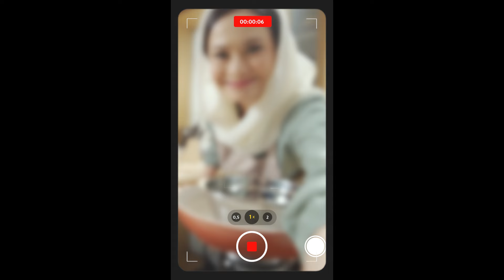Games Fish Ball di Bulan Ramadhan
Hai Ibu WOW! Aku mau sharing resep WOW untuk berbuka puasa hari ini, Kue Unti Kelapa dengan Palmia Margarin Serbaguna. Yuk kita buat.

Bahan:
● 250 gr tepung ketan
● 175 ml santan hangat
● 50 ml Palmia Margarin leleh
● ¼ sdt garam halus
● 1 sdm air kapur sirih
● 50 ml air daun pandan + daun suji
● 2 tetes pasta pandan

Bahan Unti:
● ½ kelapa parut
● 100 gula merah, sisir halus
● 75 gr gula putih

Cara Memasak:
1. Kulit : aduk tepung ketan dan garam. Masukkan air kapur sirih, air daun pandan, dan pasta pandan uleni sampai rata lalu tuangi santan dan Palmia leleh sedikit demi sedikit uleni hingga menjadi adonan yang bisa dibentuk.
2. Rebus air, gula merah, dan gula pasir, saring. Tambahkan kelapa, daun pandan, dan garam. Masak dengan api kecil sambil diaduk sampai air gula agak kering.
3. Ambil adonan kulit 2 sdm, pipihkan. Tambahkan isi lalu bentuk lonjong. Buat guratan ditekan dengan tusuk gigi hingga membentuk kulit pepare atau pare.
4. Rebus bahan olesan sampai mendidih, oles bagian atas kue dengan santan, alasi daun pisang. Kukus selama 15 menit, setelah matang sajikan.